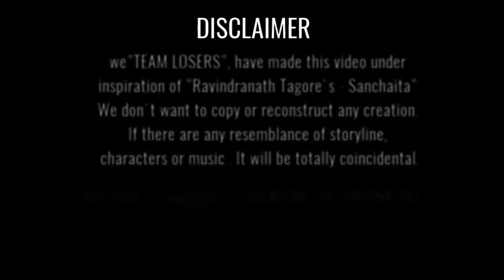MRITYUNJAY | RABINDRANATH TAGORE | Suvankar's Kobitar Khata S01E02 | LOSERS PRODUCTION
'মৃত্যুঞ্জয়' রবীন্দ্রনাথেরএকটি কালজয়ী কবিতা ।
আমরা চেষ্টা করেছি কবিতাটিকে ভিডিও রূপে তুলে ধরার ।